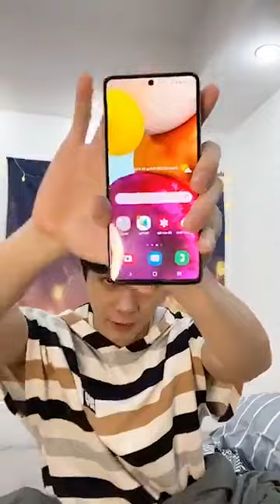Hải Nam livestream trò chuyện cuối tuần trước khi lên sóng Tình Yêu Hoàn Mỹ mùa 3 - Tỏ Tình Hoàn Mỹ